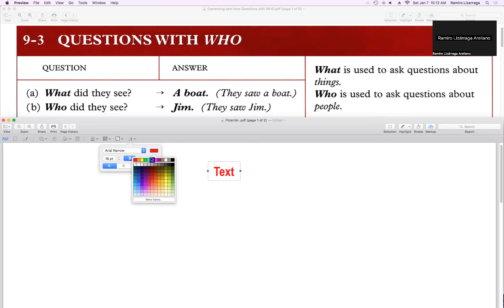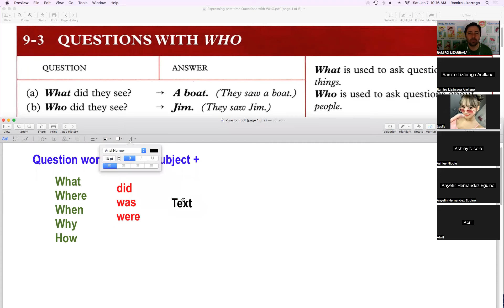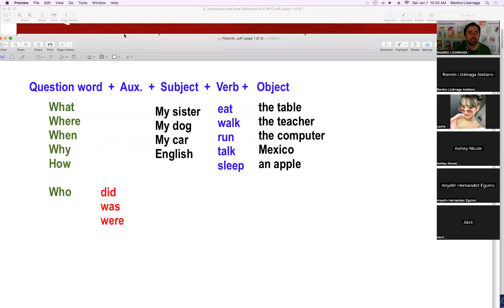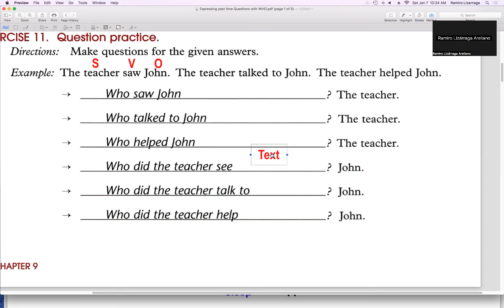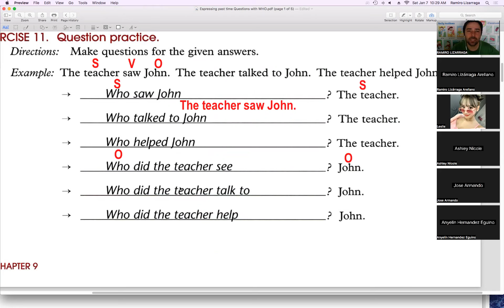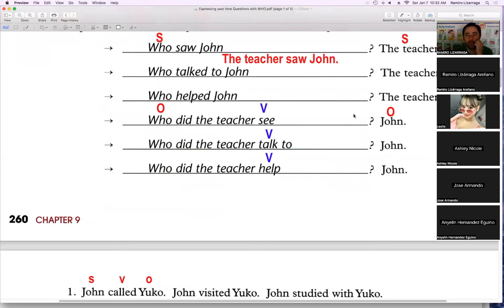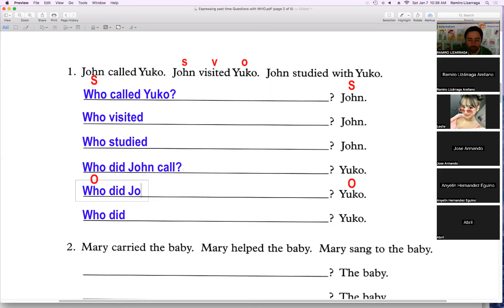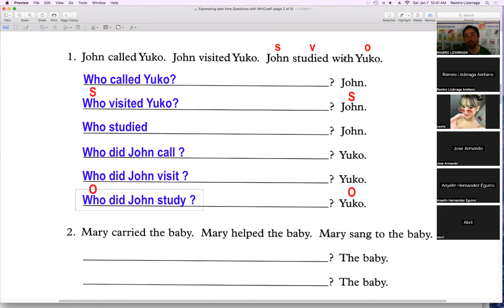Curso de Inglés Sabatino January 7th 2023 Video 1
Using Simple Past Questions with WHO (when who is the object or the subject)